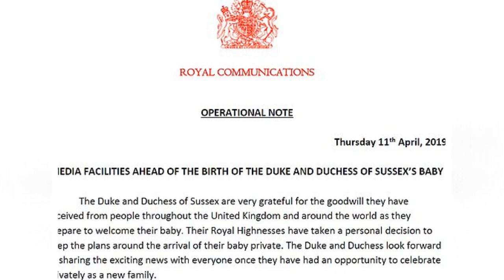Meghan & Harry announce their baby's birth & is slammed by Loose Women panel...Why?